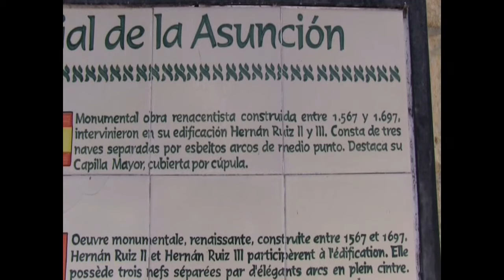PARROQUIA NTRA SRA. DE LA ASUNCIÓN EN LUQUE-CÓRDOBA. España.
El obispo don Cristóbal de Rojas y Sandoval promueve la construcción de un nuevo templo parroquial, que se levanta junto a la vieja muralla de la población y al pie del Castillo.